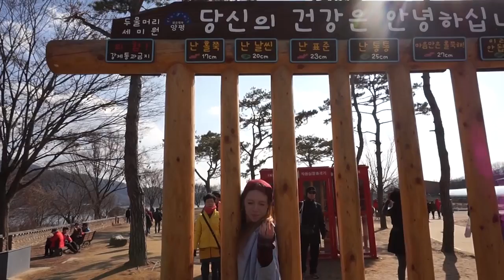Strawberry Picking and 두물머리 Vlog || Living In Korea || Madi Miso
Hey guys! This was a group trip with Goh Travel Group, that's why there are so many foreigners in the video! I think they are a great company but this video wasn't sponsored.

Special appearances from my friends Robin and Juwon!

Arist:T-Rav
Song: "Free Fall"
Album: "Illusions"